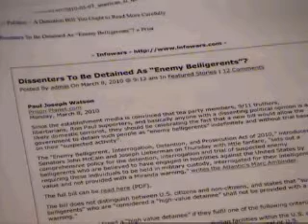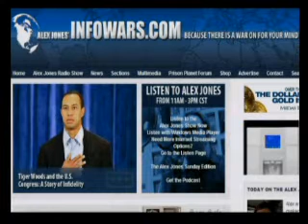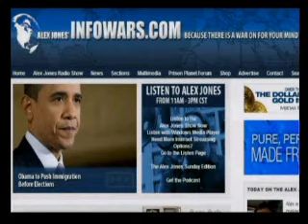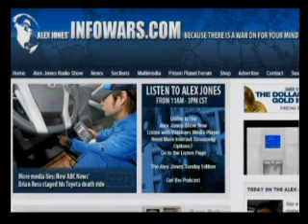20100308_mon_alex2.wmv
Alex welcomes back to the show film-maker, broadcaster and former broker and options trader, Max Keiser. Keiser is the host of On the Edge, a program of news and analysis hosted by Iran's Press TV, and he also hosts Keiser Report, a financial tabloid, that broadcasts on Russia Today. Keiser correctly predicted the sub-prime mortgage-backed securities crisis would result in recession and also predicted the break-down of Iceland's economy in 2008.